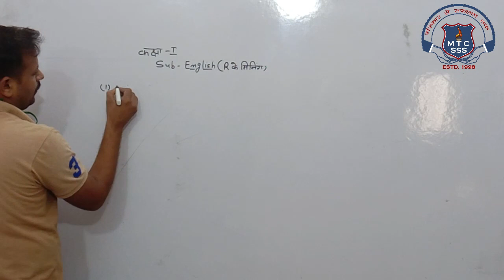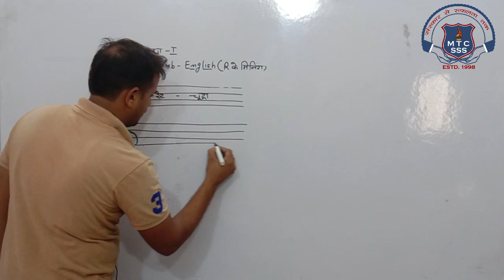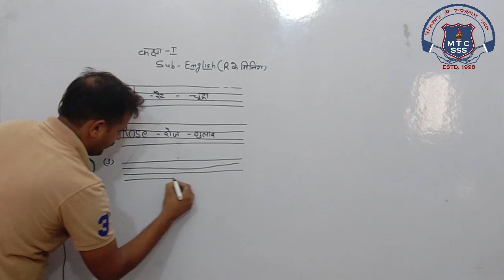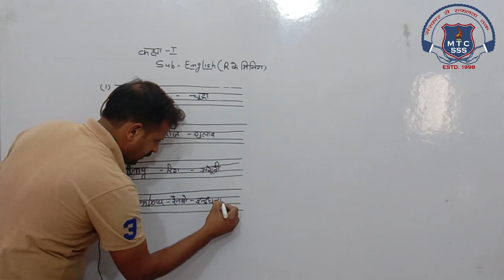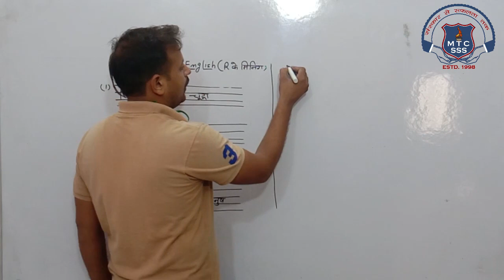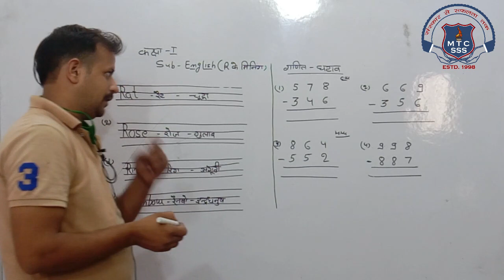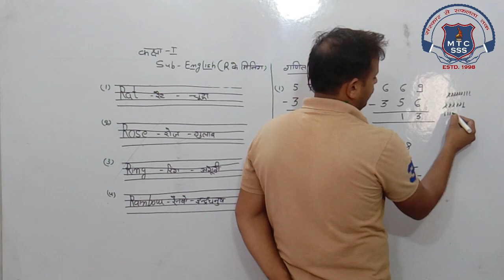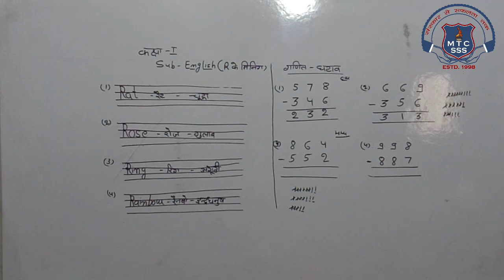1st Math or English 14 Oct 2020